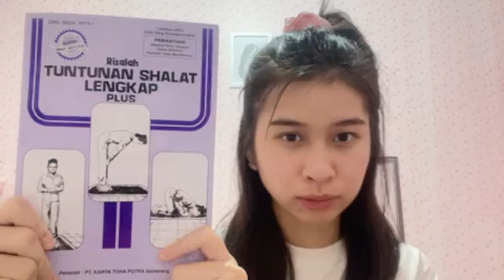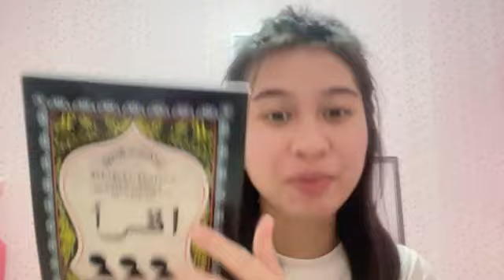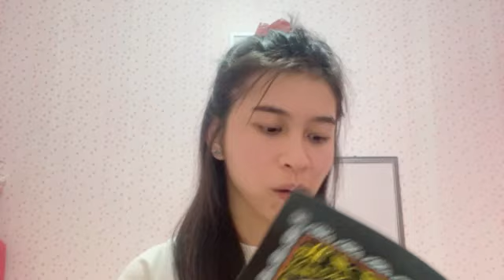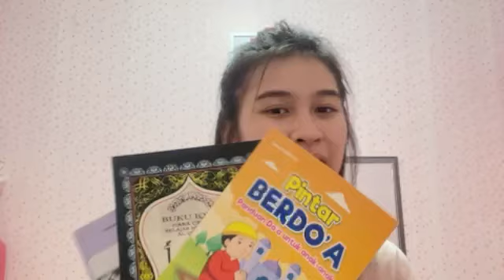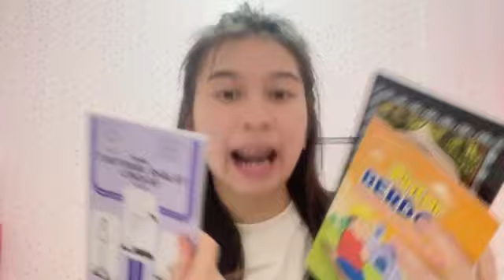[SHOWROOM] Olla JKT48 (オラ) 21 Maret 2024, 20:50 WIB